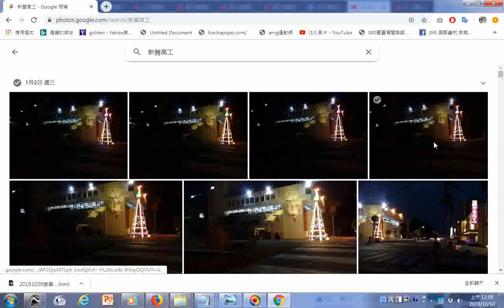20191010搜尋新營高工要找旅人蕉開花的照片 Google 相簿 html 出現新營王公廟同濟宮廟會照片、南瀛國際民俗藝術節踩街照片